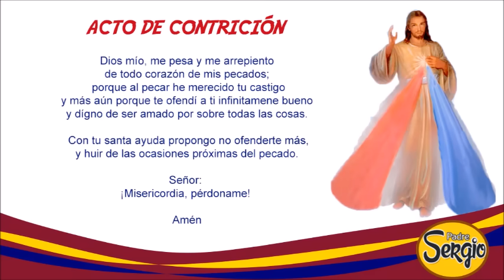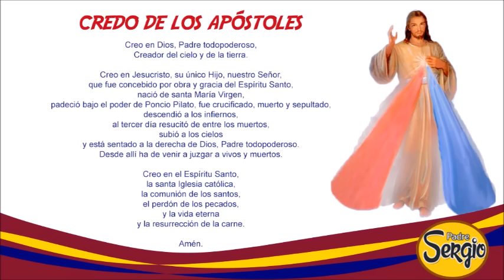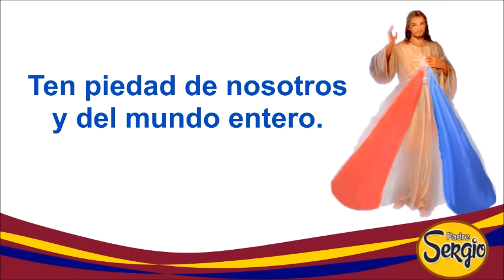Coronilla de la Divina Misericordia Viernes 1 de Noviembre del 2024